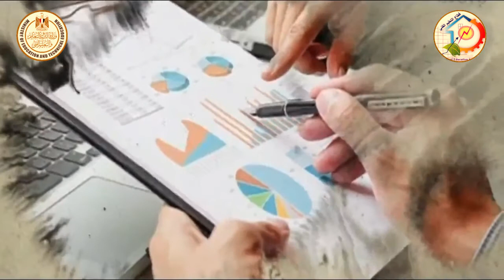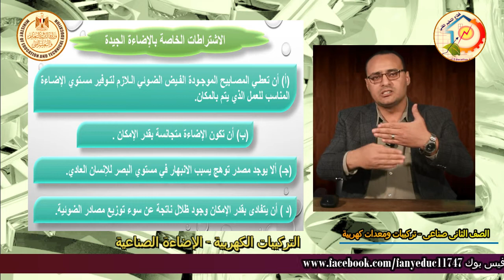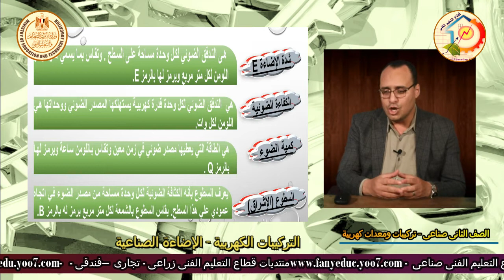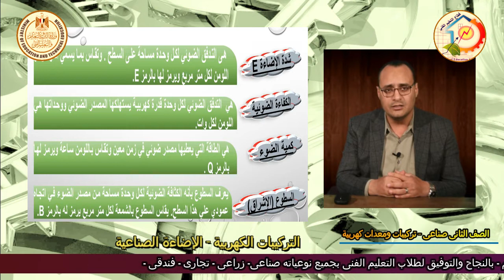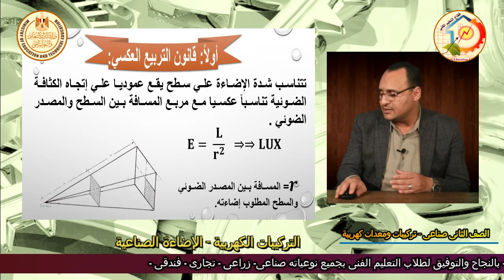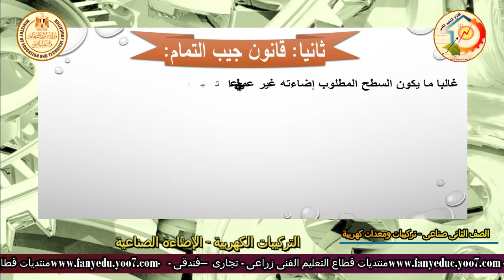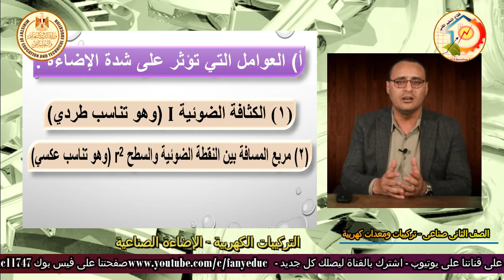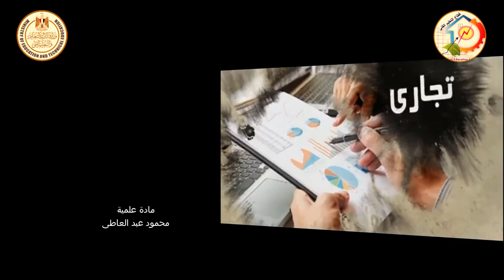الصف الثانى صناعى - تركيبات ومعدات كهربية - تركيبات كهربية - الاضاءة الصناعية - أ محمود عبد العاطى